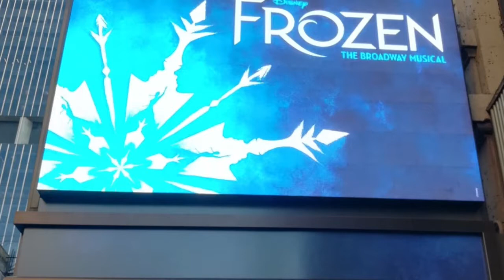Esme and a special friend